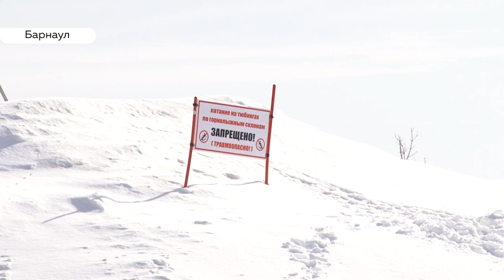Шанс ребенку: в Барнауле пытаются найти средства на развитие спорта для реабилитации особенных детей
Основатели терапевтического спортивного проекта для детей с ограниченными возможностями здоровья не могут найти средства на его развитие. Два года подряд денег на специальный лыжный спорт и занятия на роллердроме хватало, но ресурсы исчерпаны. Почему благотворителям сложно получить помощь от государства и какой  выходы им предлагают?